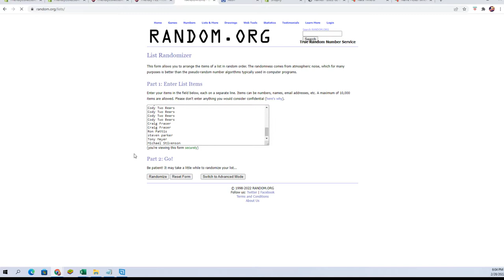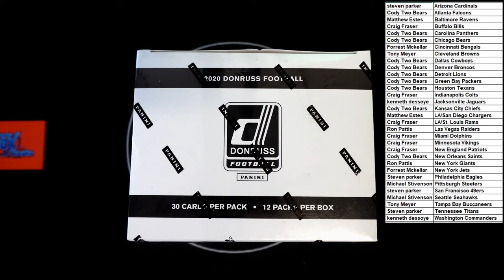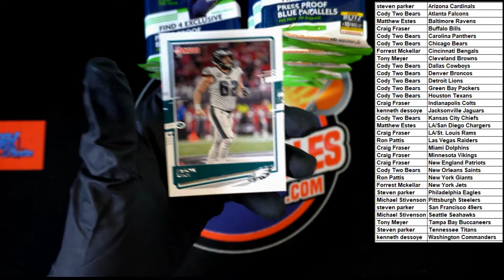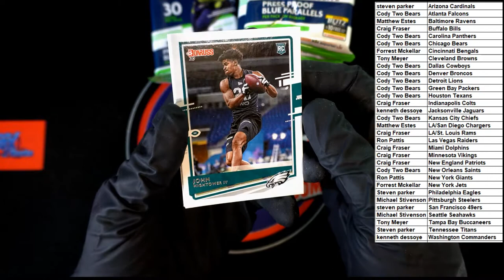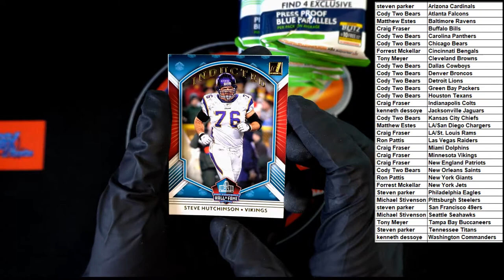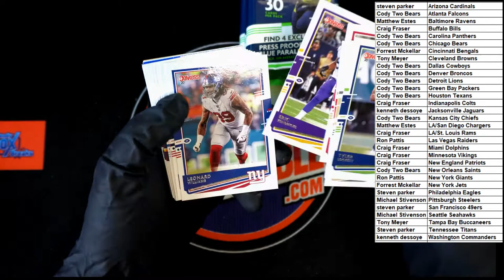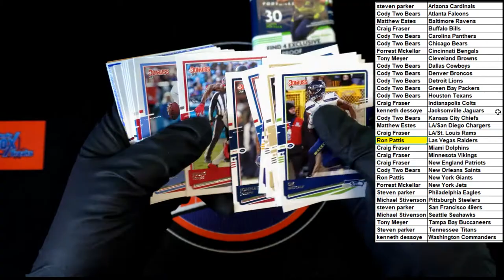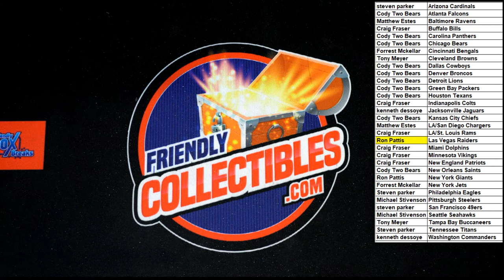2020 Panini Donruss Football Fat Pack Box ID 20DONRUSSFATFB102